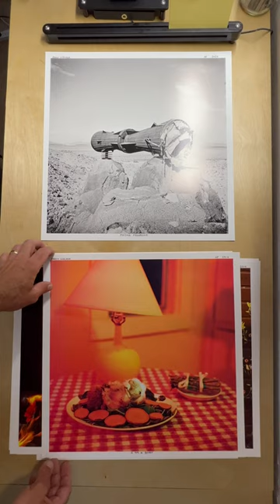Printed photographs for an art show in Hong Kong.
￼Made a selection of photographic prints for a group exhibition for Wonderwall Gallery in Hong Kong. These images are from a few different bodies of work and are both from film and digital cameras. All prints made by me in my art studio. Let me know if you’d like one or you can order one today at brettsy.com